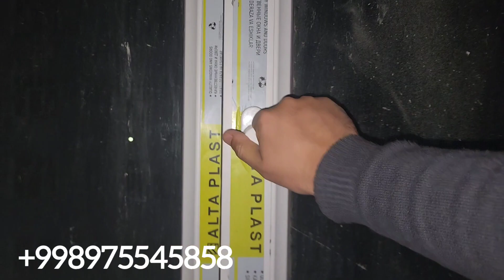Denovda 2 xonalik dom sotiladi. Novostroykadan 6.000$